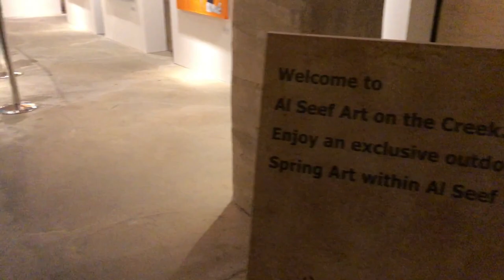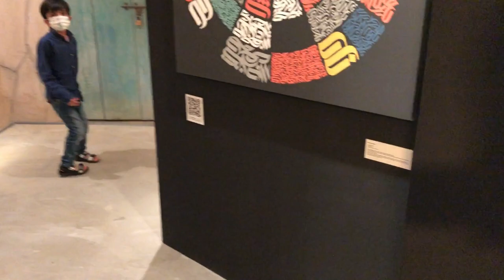Unique Art Gallery Dubai | Gallery of Art | Al Seef Deira | HD | Abee Vlog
Welcome to Al Seef Art on the creek.
Enjoy an exclusive outdoor art gallery and spring art within Al Seef unique landscape.

Location: Al Seef, Creek Deira, Dubai

ABEE Vlog